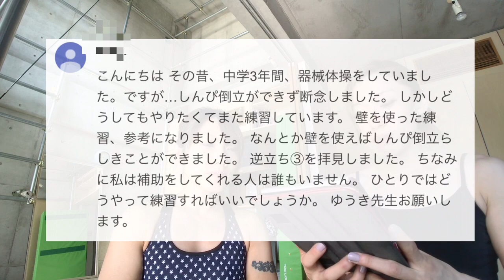逆立ち 3.5 /補助者がいない場合のしんぴ倒立練習方法［#11］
逆立ちの仕方を解説した動画です。

まず、初心者の方へ　壁を使用した倒立方法から！
浮き腰のしんぴ倒立までをどのようにトレーニングしていくかを分割して説明していきます。 順を追って少しずつ練習すると、床を蹴らずにゆっくりと上がる逆立ちが出来るようになります🌟